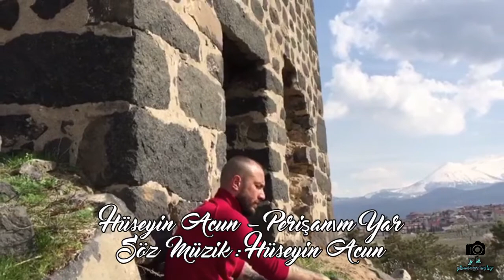Hüseyin ACUN - Perişanım Yar ( Offical Klip ) 2019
Video / Kurgu / Montaj / Yönetmen : YK Photography (YASİN KAPAN)
Mix Mastering : Fedayi Tayyar
Düzenleme : Fedayi Tayyar